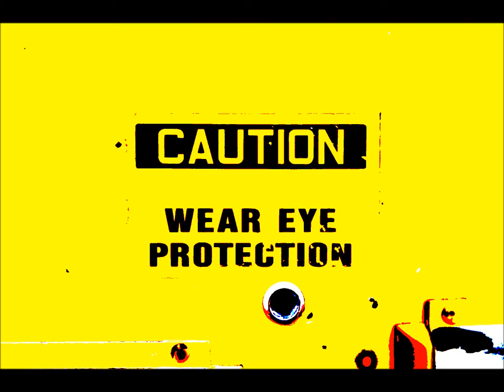Old Yellow Bus (acoustic version)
Old Yellow Bus, written and performed by Tommy McClymont & Don Jacobs; (c) 2015; band version to follow; featuring photos of a Mississippi school bus graveyard. Other albums by Tommy McClymont: Stevenson and Meanwhile, and by Don Jacobs: Drive, available on the internet.